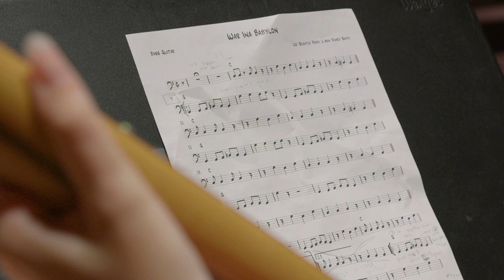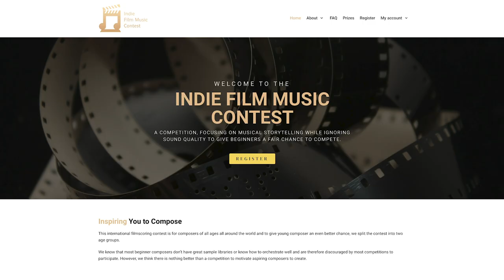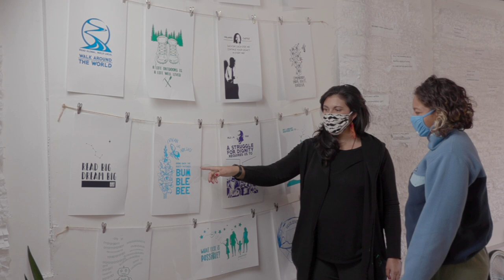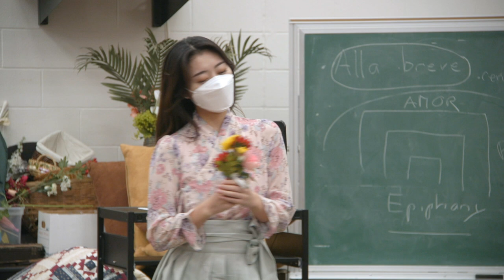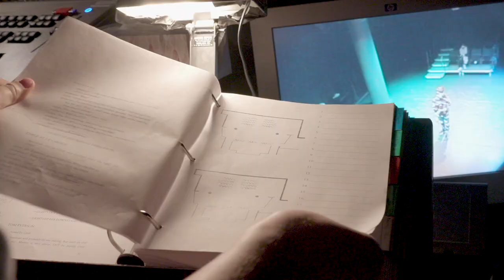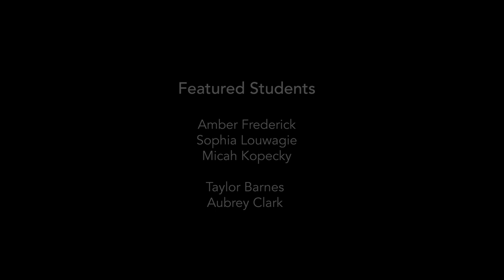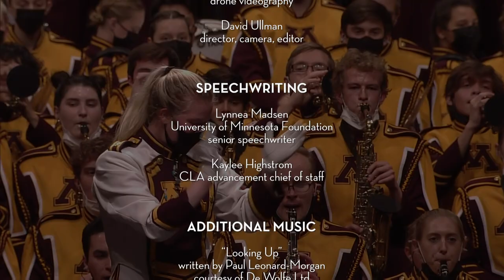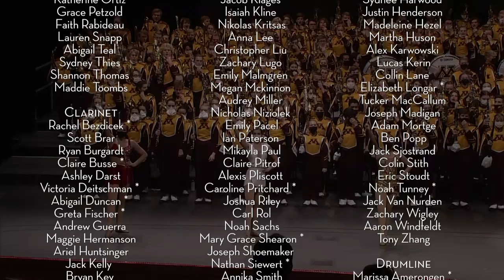CLA Celebration Concert: A Gift For Our Community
View the event program: z.umn.edu/ccprogram

The ten-year Shattering Expectations campaign came to a resoundingly successful conclusion this year. Lives have been transformed and new discoveries have been made. We want to celebrate this success and all who have worked to ensure a bright future for the liberal arts, for our students, and for the communities we serve.

This concert is a gift to our communities—a time for us to shout from the rooftops all that this campaign is making possible. Infused with energy from the Shattering Expectations campaign conclusion, this year’s nonstop showcase will also give glimpses into how our faculty and students pivoted during the pandemic to rehearse and perform.